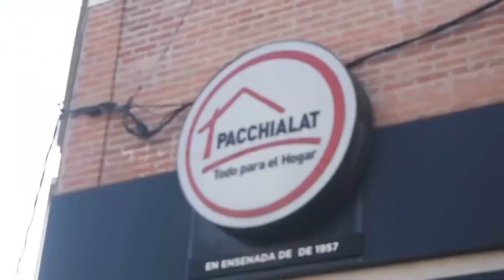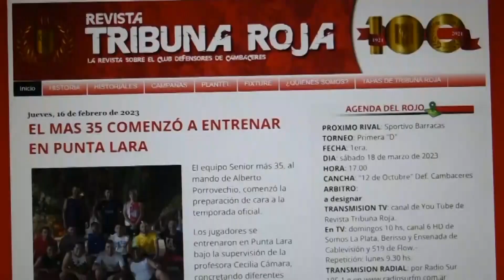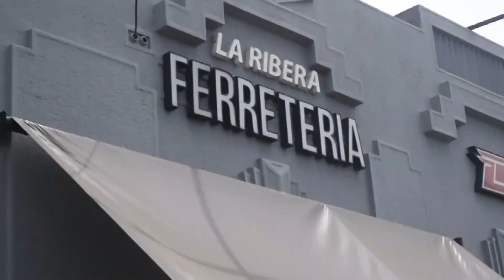DEFENSORES DE CAMBACERES VS DEPORTIVO PARAGUAYO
El resumen del encuentro emitido por Somos La Plata por la fecha 3 del Primer Torneo 2023 de Primera D, jugado el 1 de abril de 2023.-